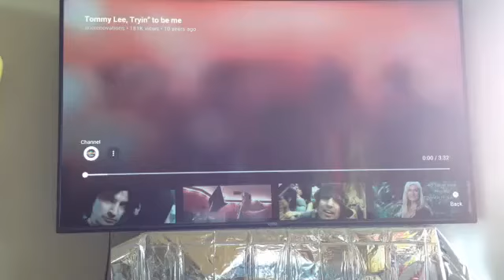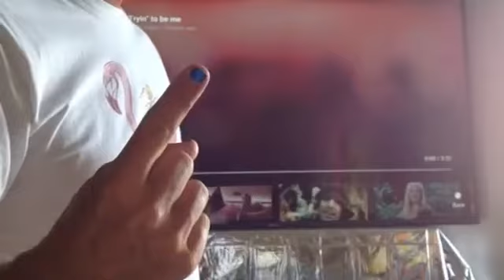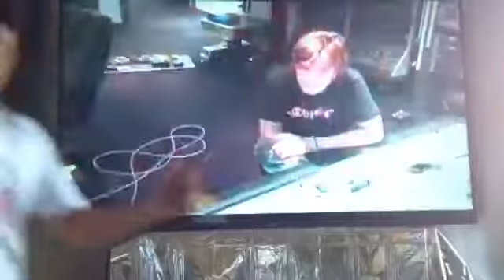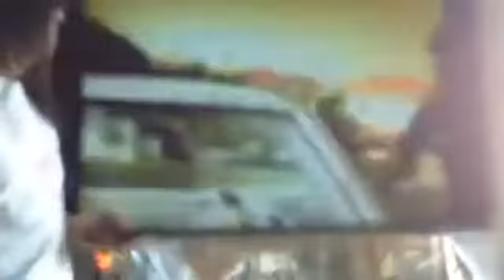JC FB Live 22 Sept 2020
JC  - FB Live - 22 Sept 2020 - what is it you see? - good vibes - YouTube - Tik Tok - jcdewsez - - a Course in Alchemy - John Cappelli - Macro Awareness - an applied awareness of the macrocosmic oneness of all that is, all that was, and all that will ever be - All is perfect - All is mind